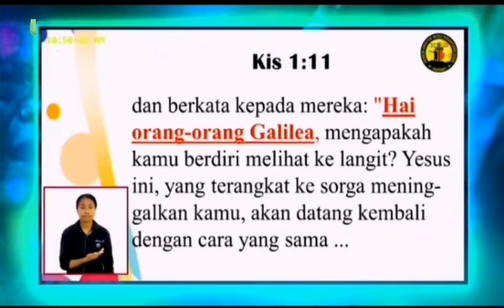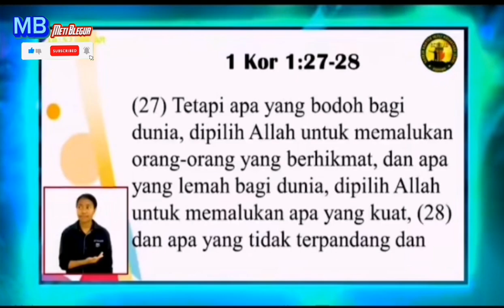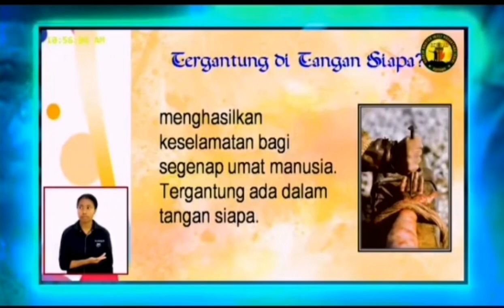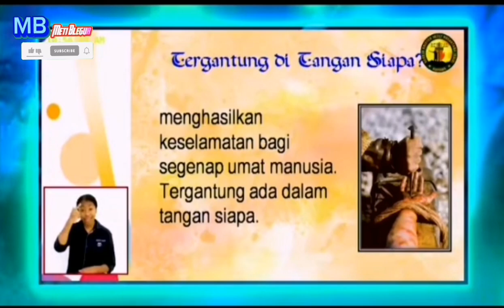"TERANG DARI ORANG GALILEA" Pdt. Esra Alfred Soru, S. Th, M. Pd. K